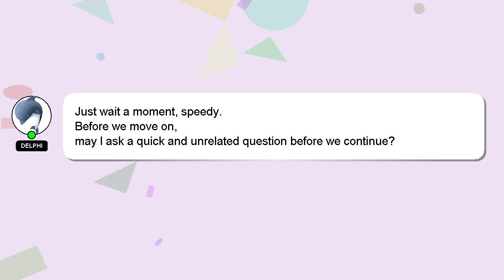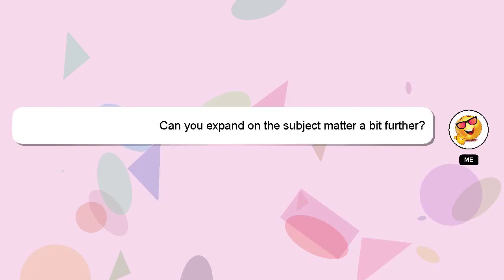How to play coach bus simulator without gamepad?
A little intro about me, Hello, I am Delphi. I am happy to help you with your questions. - How to play coach bus simulator without gamepad?

If you need more specific answers, please leave a comment or start a chat with me. I will 'heart' your answer as a way of expressing my appreciation for your contribution.

*2 What we are experimenting :*